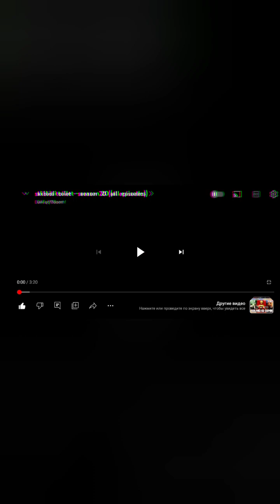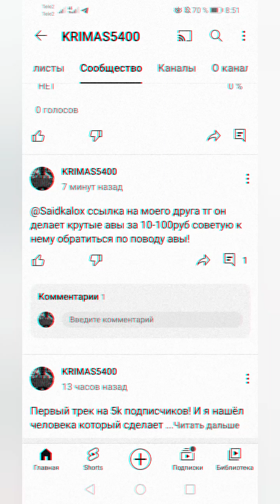скибиди туалет теории когда же выходит 63 серия?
Описание: что будет в 63 серии скибиди туалет, скибидисты победят? Появится новый персонаж?